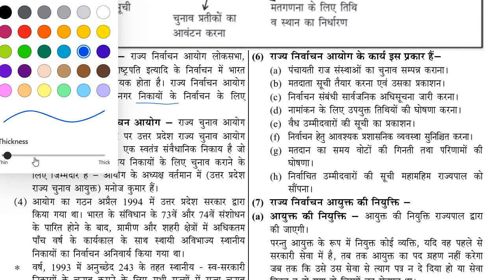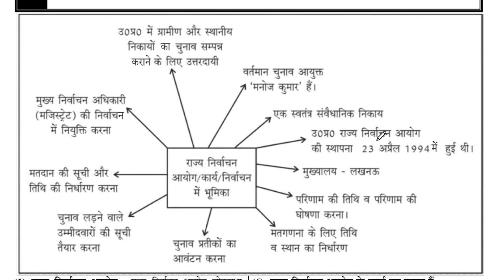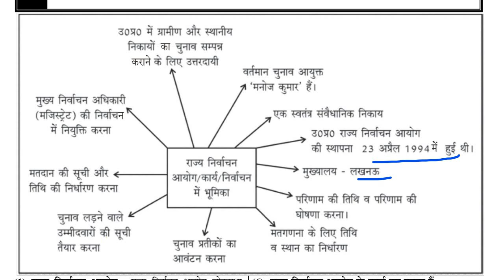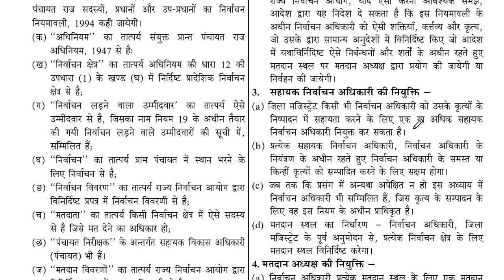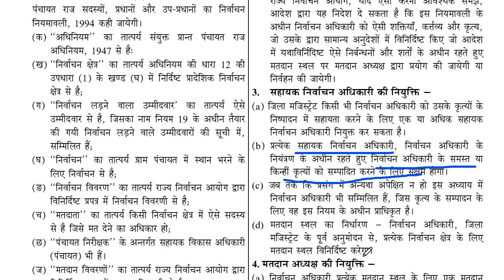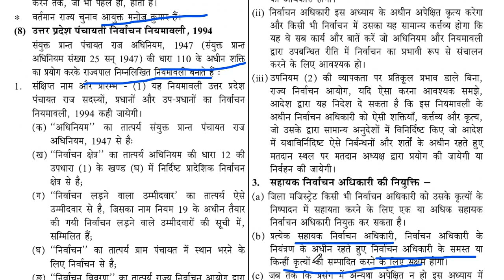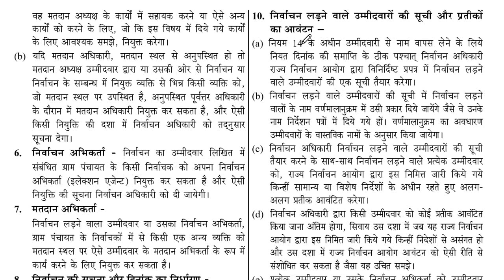UPSSSC VPO 2023 | ग्राम पंचायत अधिकारी 2023 | राज्य निर्वाचन आयोग की पंचायत निर्वाचन मे भूमिका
VPO NEW SYLLABUS 2023
VPO EXAM DATE
VPO ELIGIBILITY RESULT